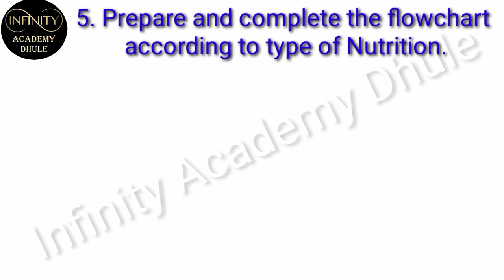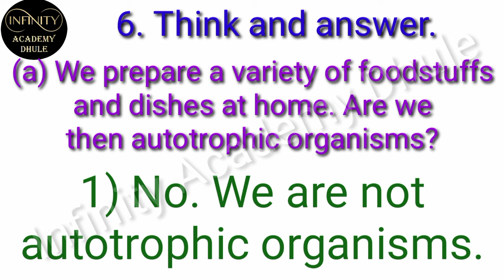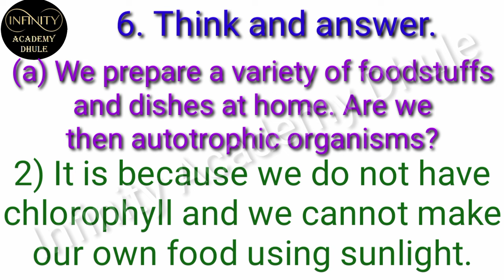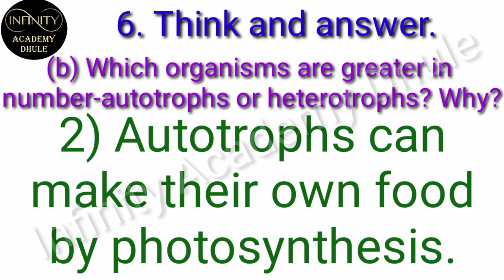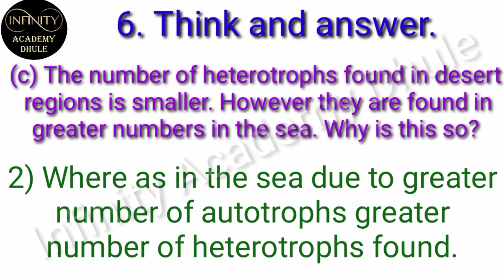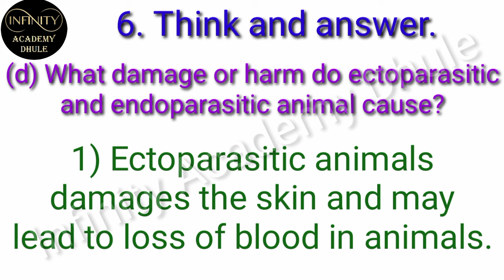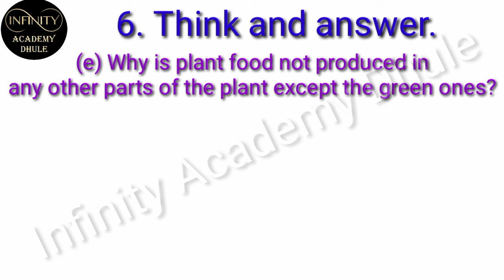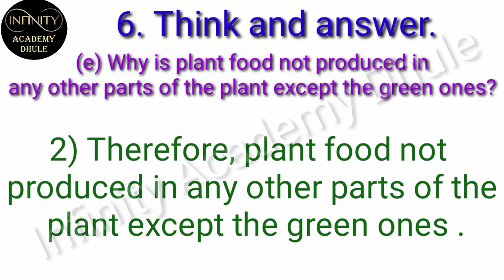4 Nutrition In Living Organisms Exercise Question 5 and 6 7th Science easy Answer state board Part 2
4 Nutrition In Living Organisms Exercise Question 5 and 6 7th Science easy Answer state board Part 2